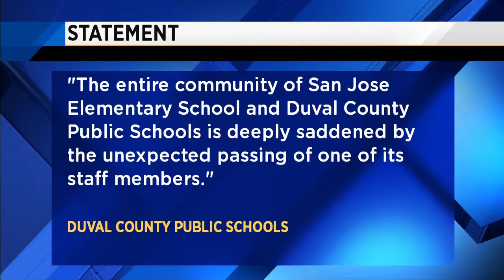Community heartbroken after beloved music teacher killed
VIDEO: The community is grieving the loss of a beloved elementary school music teacher who homicide detectives believe was killed.